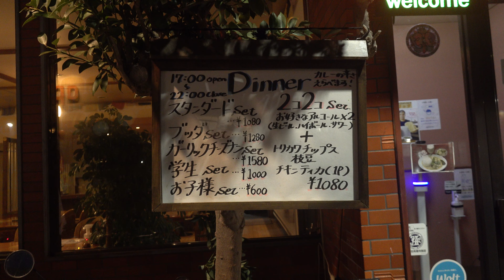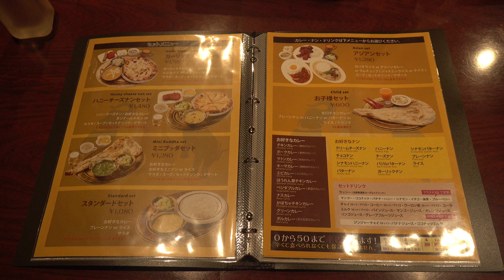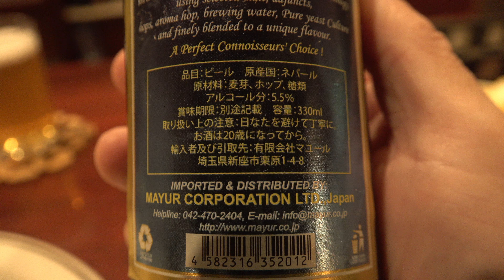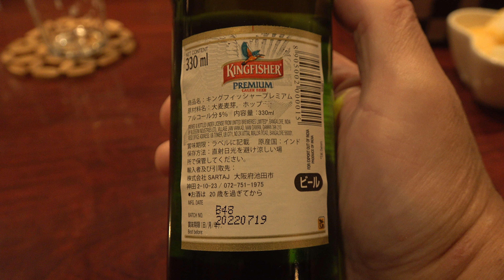2021 山形市南二番町 ネパール料理「アジアンダイニングブッタ」で飲む ２コ２コセット・チーズナン・ビール(生ビール・ネパールビール・インドビール) 4K版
ピザの代わりにチーズナンでビールが飲みたくなったので、アジアンダイニングブッタに夜行きました。
半年ぶりのお酒でした。
チーズナンは美味しいけど、味に飽きるので、辛いのを出して貰い塗ったら、辛味が増したチーズナンは最高でした。
2コ2コセットは、枝豆・鶏皮・チキンに生ビールが2杯ついて1,080円はお得でした。
変化を求めたら、ビールがネパールのとインドがあるといいうので頂きました。
エベレストビールとキングフィッシャービール。
最後にもう一杯の生ビールでしめました。

ランチに行った時の動画
2021 山形市南二番町 「ネパール料理 アジアンダイニング ブッダ」 ランチメニューDセット・Cセット 4K版

近くの飲食店
2020 山形市寿町 「麺や小福六兵衛食堂」 鶏の唐揚げ定食・醤油ラーメン 4K版
2020 山形市荒楯町 「らｰめん有頂天EVOLUTION」 げそ天みそらーめん・特製つけ麺 4K版
2020 山形市南二番町 「だるまやラーメン 南二番町店」 からしみそらーめん(中辛)・餃子・つけめん(しょうゆ) 4K版
2021 山形市荒楯町 「孫悟空 分店」 特製塩ラーメン・角玉ラーメン・ミニチャーシュー丼 4K版